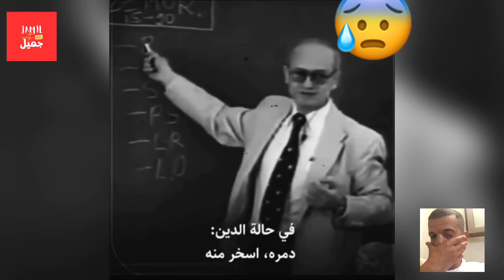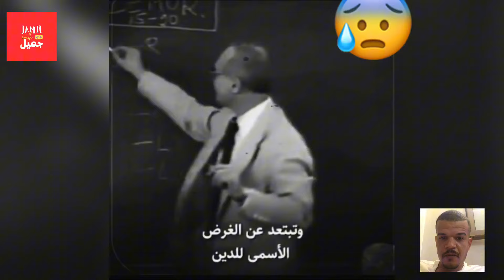حاخام يهودي يبلغ شعب إسرائيل أننا وصلنا إلى عتبة المسيح و هو على الأبواب | انتشار الإسلام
حاخام يهودي يبلغ شعب إسرائيل أننا وصلنا إلى عتبة المسيح و هو على الأبواب بعد أن نجحو في تخريب المجتمعات و تفكيكها أخلاقيا.

إنتشار الإسلام في العالم يعود إلى عدة عوامل. من بينها قوة الرسالة الإسلامية التي تحمل رسالة التوحيد والسلام والعدالة. يعتبر الإسلام ديناً يتسم بالسهولة والشمولية، مما يسهم في انتشاره بين الناس من مختلف الثقافات والبلدان.

المسلمون الجدد هم الأشخاص الذين يعتنقون الإسلام كدين جديد. قصص المسلمين الجدد تعبر عن تجاربهم الشخصية في الدخول إلى الإسلام وكيف تأثرت حياتهم بذلك. يشمل المسلمون الجدد الأشخاص من الثقافات والخلفيات المختلفة الذين يقومون بتبني الإسلام كنظام للإيمان والعبادة.

مرحبا بكم على قناة جميل المهدي المراكشي

وأخيرا وليس أخيرا فضلا و ليس أمرا أتمنى أن تدعمنونا بالإشتراك في القناة و تفعيل زر الجرز للتوصل دائما بآخر فيديوهات القناة
و لاتنسوا التفاعل مع الفيديوهات بالضغط على زر أعجبني أو لم يعجبني